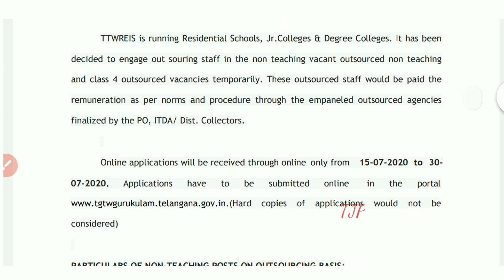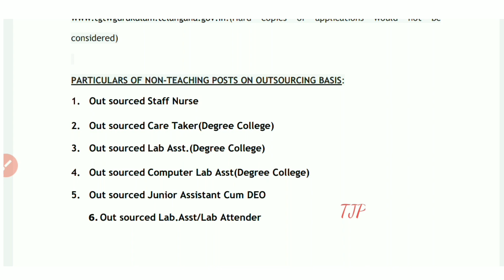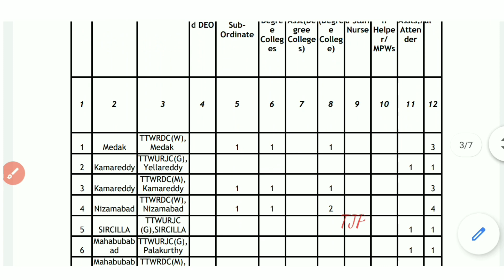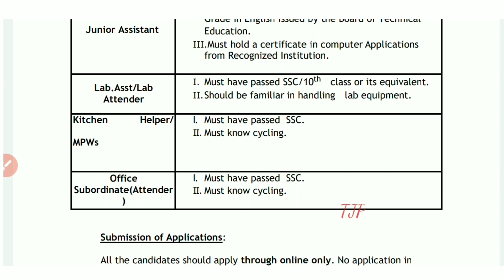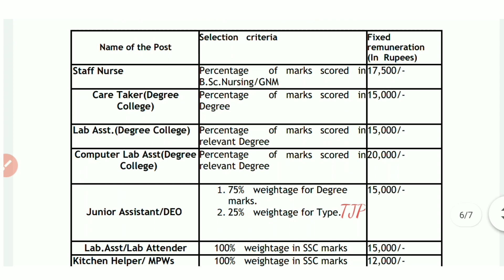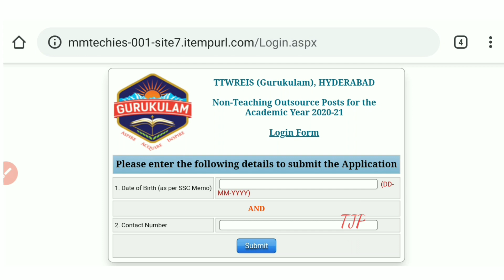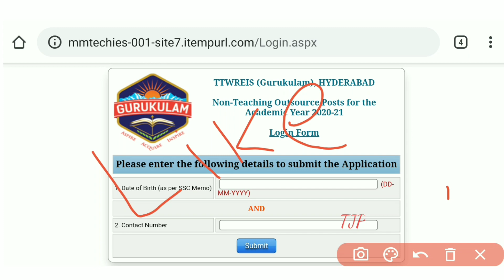తెలంగాణ ప్రభుత్వం గురుకుల పాఠశాలలో జోబ్స్ || Telangana Gurukulam Non Teaching Jobs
☑️☑️☑️☑️ Important links ☑️☑️☑️☑️

Cover topic:-

OUTSOURCING NON TEACHING POSTS IN TTWR INSTITUTIONS for the Academic year 2020-21

telangana gurukulam non teaching jobs

telangana gurukulam DEO assistant

telangana gurukula non teaching jobs notification 2020

telangana gurukula notification

telangana tribal gurukula notification 2020

telangana tribal welfare residential educational institutions notification 2020